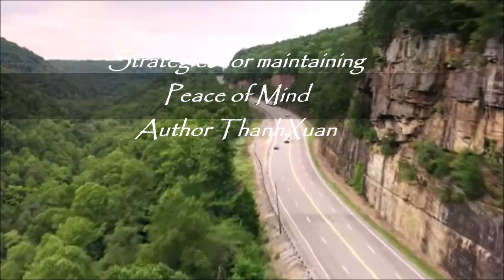Peace of Mind - Strategies for Maintaining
Strategies for Maintaining Peace of Mind
Hello everyone, in today's video, we will discuss Peace of Mind.

In our fast-paced and often turbulent world, the quest for peace of mind has become a precious endeavor. Maintaining inner calm, serenity, and mental clarity amidst the chaos of life is a noble pursuit that can lead to a more fulfilling existence. This video explores various strategies and practices that can aid in the maintenance of peace of mind, allowing us to navigate life's challenges with grace and resilience.

The Power of Mindfulness

One of the cornerstones of preserving peace of mind is mindfulness meditation. This ancient practice encourages individuals to direct their focus on the present moment without judgment. Through regular mindfulness meditation, we can become more aware of our thoughts and emotions, gaining the ability to manage them effectively. By learning to observe our mental landscape without attachment, we can create space for inner tranquility to blossom.

Stress Management

Stress, often an unavoidable facet of modern life, can be a significant impediment to peace of mind. Identifying the sources of stress and developing coping mechanisms are essential steps toward maintaining mental equilibrium. This may involve setting healthy boundaries in our personal and professional lives, delegating tasks, or seeking support from loved ones or professionals. By proactively addressing stress, we can pave the way for a more peaceful existence.

The Power of Positive Self-Talk

Our inner dialogue profoundly influences our peace of mind. Replacing negative self-talk with positive affirmations can be a transformative practice. Self-compassion and kindness to ourselves are vital components of inner peace. Whenever self-criticism or self-doubt arises, we have the power to challenge and redirect these thoughts toward more constructive and nurturing perspectives.

Simplicity as a Path to Tranquility

Simplicity, both in our external environment and internal thought processes, can be a guiding principle toward peace of mind. Simplifying our lives by decluttering our physical surroundings, streamlining our schedules, and honing our priorities allows us to focus on what genuinely matters. By freeing ourselves from the excesses and distractions that clutter our lives, we create the space for serenity to flourish.

The Practice of Gratitude

A powerful tool in the pursuit of peace of mind is the practice of gratitude. Expressing gratitude regularly can shift our attention away from what we lack and redirect it toward the abundance present in our lives. Recognizing and appreciating the positive aspects of our existence fosters contentment and an enduring sense of inner peace.

The Role of a Healthy Lifestyle

Physical well-being and mental peace are closely interconnected. A balanced diet, regular exercise, and sufficient sleep contribute significantly to peace of mind. When we prioritize our physical health, we provide our minds with the stability and energy required to maintain equanimity in the face of life's challenges.

Limiting Information Overload

In today's digital age, a constant barrage of news and information can disrupt our mental tranquility. While staying informed is essential, setting boundaries on our news consumption is equally crucial. Excessive exposure to negative news can lead to increased anxiety and stress. By limiting our exposure and choosing when and where to engage with the news, we safeguard our peace of mind.

Conclusion

Preserving peace of mind is an ongoing journey that requires dedication and self-awareness. The strategies discussed in this video offer a roadmap to inner tranquility, but it's crucial to remember that what works for one person may not work for another. Each individual's path to peace of mind is unique, and it may involve a combination of practices and strategies tailored to their specific circumstances and needs.

In a world characterized by constant change and uncertainty, the ability to maintain peace of mind is a precious gift we can offer ourselves. By embracing mindfulness, managing stress, nurturing positive self-talk, simplifying our lives, practicing gratitude, prioritizing a healthy lifestyle, and being mindful of information consumption, we can cultivate a state of inner calm and serenity that allows us to navigate life's complexities with grace and resilience. Peace of mind is not a destination but a lifelong journey, and it is within our reach, waiting to be nurtured and cherished.